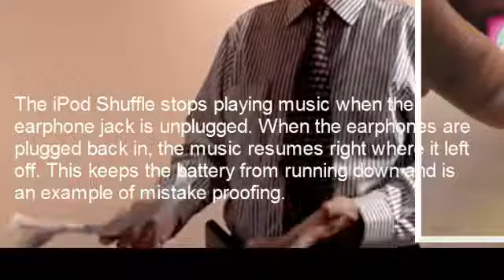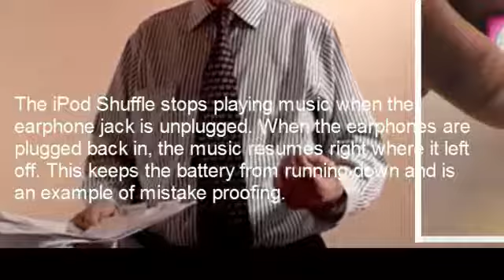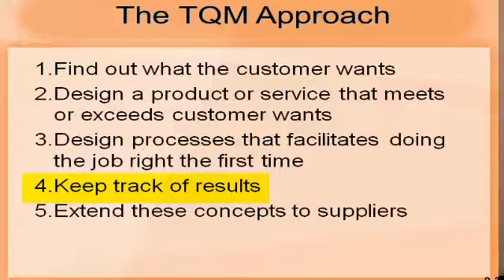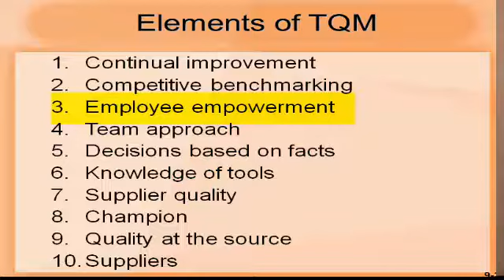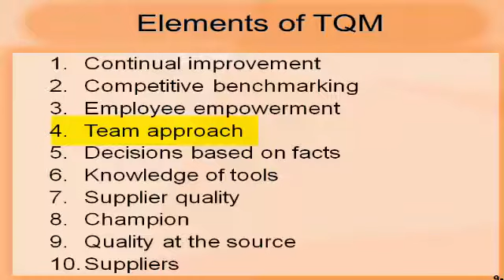Lesson 6 n 7 pt 3 TQM 1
TQM Introduction